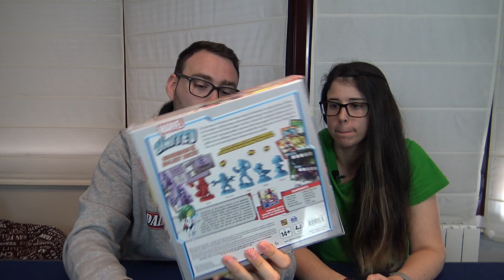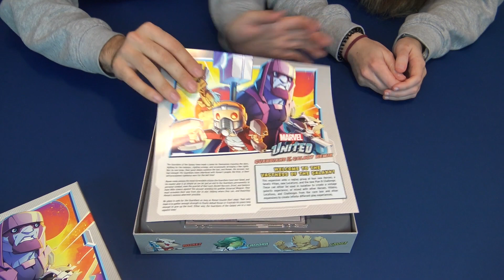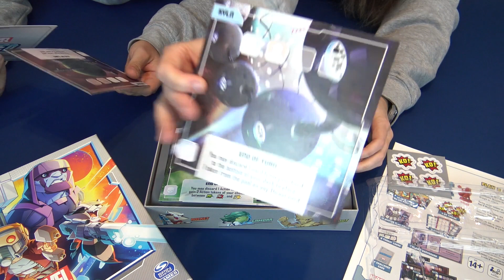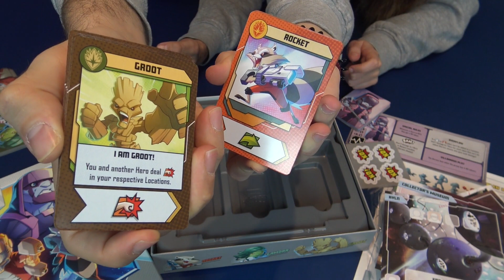Marvel United: Guardianes de la Galaxia Remix (Guardians of the Galaxy Remix) - Unboxing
IMPORTANTE! CMON acaba de anunciar, después de la publicación de este video, que sólo llegará a tiendas la expansión "Enter the Spider-verse" de Marvel United. Sin embargo, van a incluir con opción de compra gran parte del material original (expansiones y promos) en la próxima campaña de Marvel United X-Men.

¿¡Qué tal?! salimos al espacio para abrir la Marvel United: Guardianes de la Galaxia Remix (Guardians of the Galaxy Remix)!! Dale caña Peter!!

Un juego de CMON y Spin Master Games.